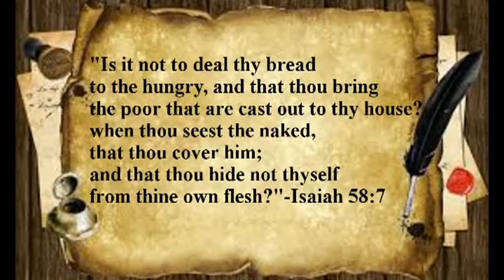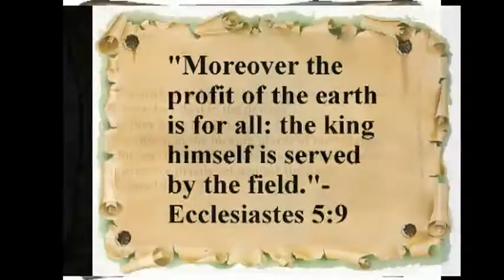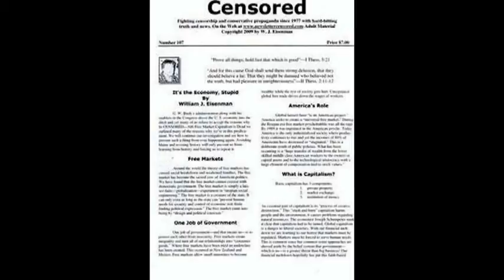Corporatist DNC & SuperDelegates Trying To Rig the Primaries For Hillary Clinton-Part 2